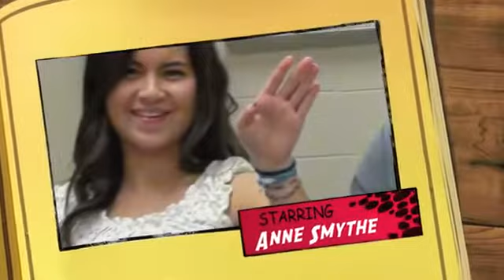Chinese 3 We're going to China Anne, Alec, Holly, Julia, Ali and Nick